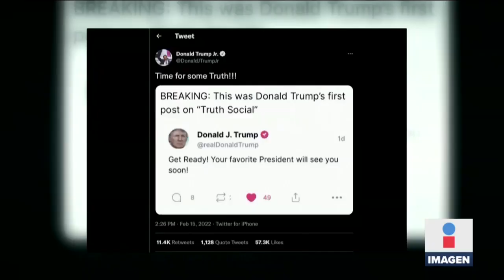“Truth Social”, red social de Donald Trump, está disponible para iOS en EU | Ciro Gómez Leyva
CiroEnImagen A partir de este lunes y de forma ilimitada, la aplicación VerdadSocial o TruthSocial, de DonaldTrump, está disponible para dispositivos iOS en EU. Sin embargo, en su primer día de lanzamiento se reportaron algunos errores.